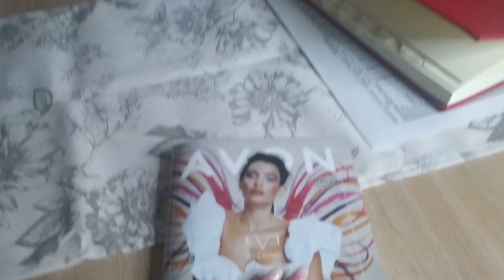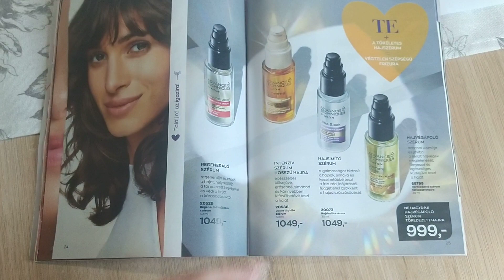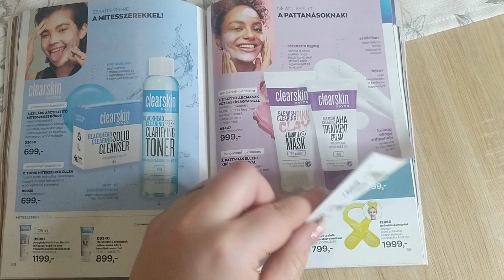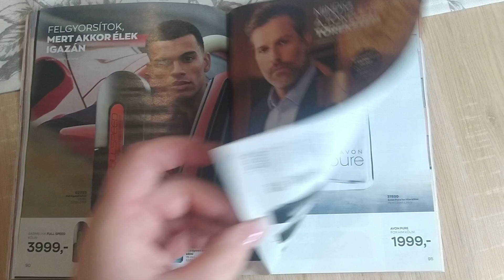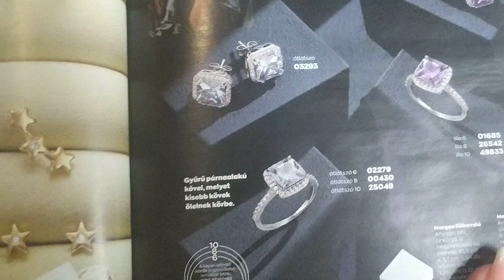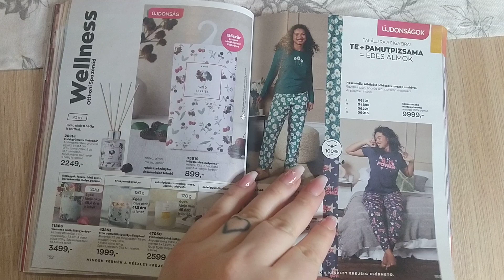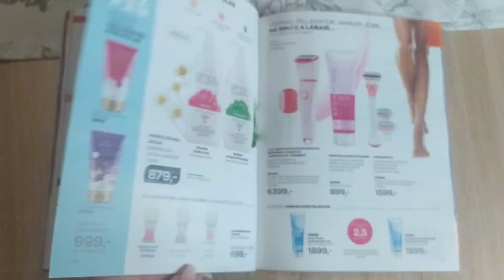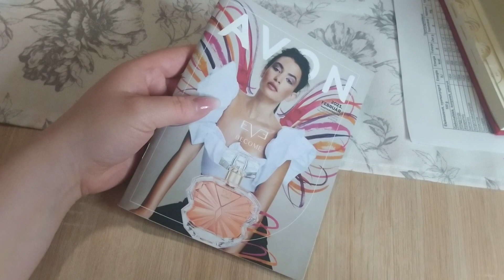Februári Avon katalógusa lapozgatása!